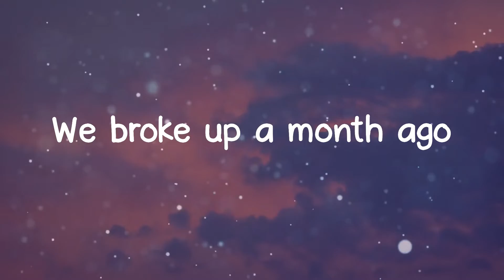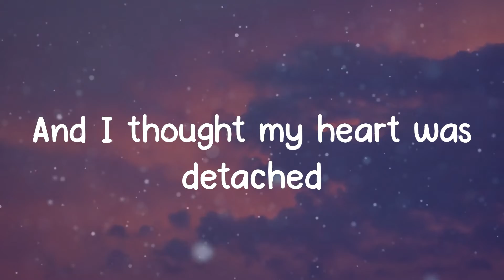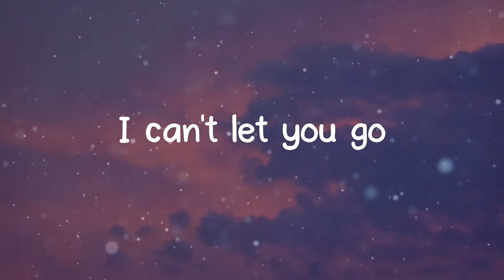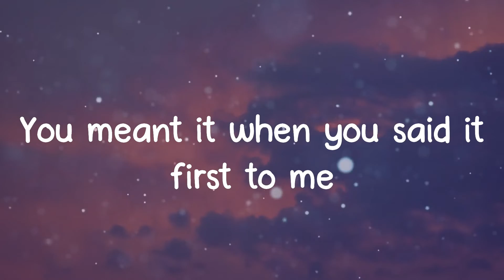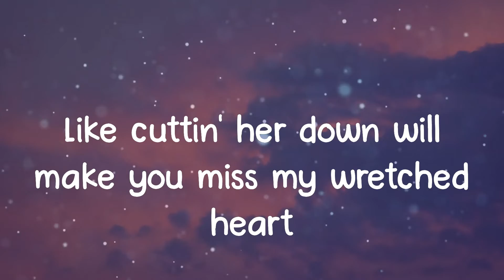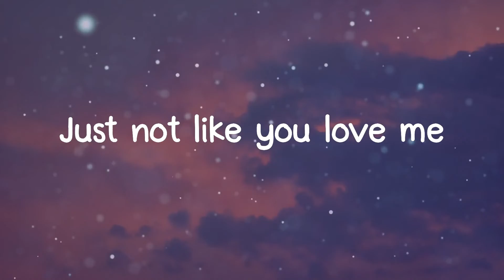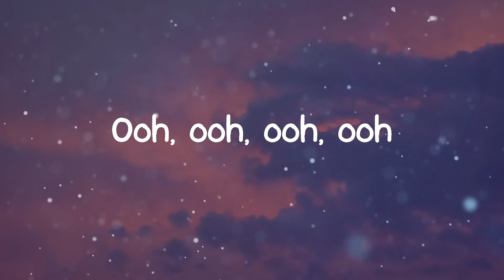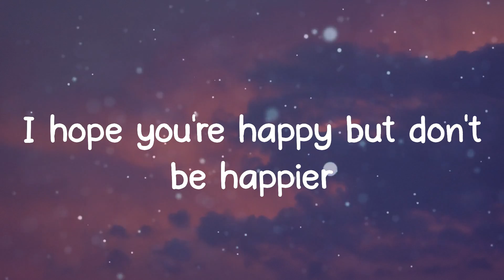Olivia Rodrigo - happier (Lyrics)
Really
Ooh, ooh-ooh-ooh
Ooh, ooh-ooh-ooh
Ooh, ooh-ooh-ooh